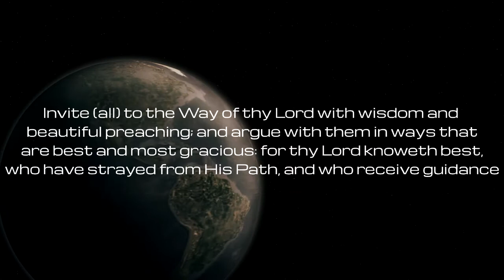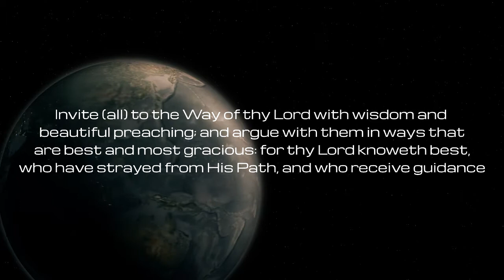UK National Dawah Tour 2014: Official Trailer - UKIM Dawah Centre International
UKIM Dawah Centre will be touring the UK to set up Dawah stalls across 10 different cities. (check our facebook page to keep up to date so you know when we are in a city near you)
Our stalls are aimed at non-Muslims and we will be distributing free Islamic literature and Qur'an translations to raise awareness of Islam and spread the True message.

At our regular stall every Saturday at Birmingham city centre, Alhamdulilah since 16.10.10, 194 people have reverted to Islam and we have had 5 reverts getting marries at our local Masjid

We need your help to raise £70,000 for our ongoing Dawah appeal for the printing costs of Islamic literature and the Qur'an translation.

Volunteers needed - contact Br.Saleem: 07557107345